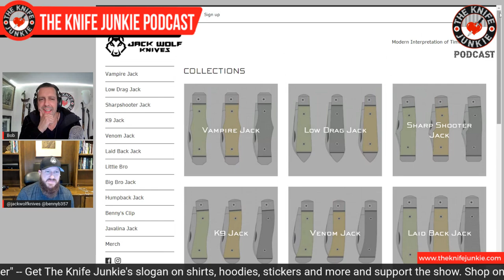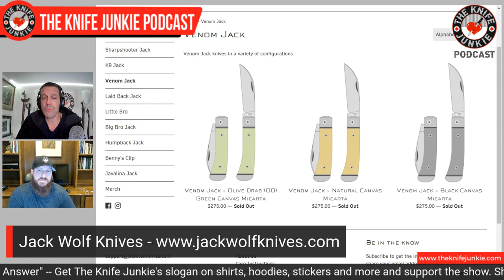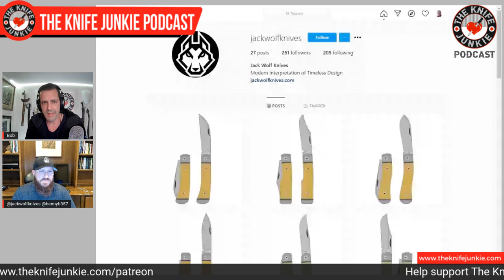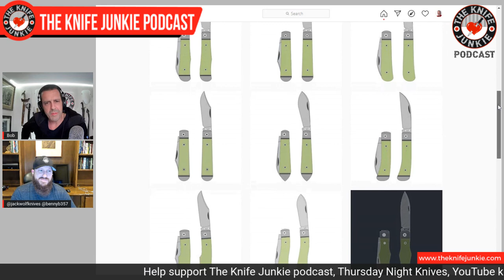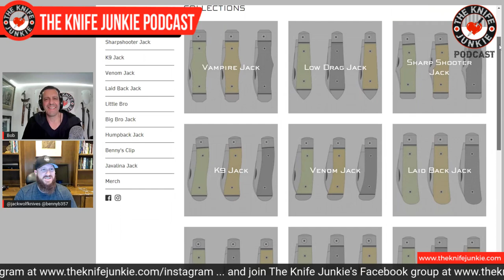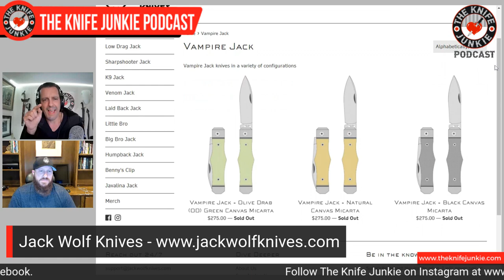Benjamin Belkin, Founder of Jack Wolf Knives - The Knife Junkie Podcast Episode 208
Benjamin Belkin, creator, founder and designer of Jack Wolf Knives, joins Bob "The Knife Junkie" on episode 208 of The Knife Junkie Podcast.  Jack Wolf Knives is named for Belkin's grandfather, Jack Wolf, who always carried a slip joint in his pocket

Belkin’s philosophy is to not reinvent the wheel, but rather deliver an awesome wheel. With this new venture, he wants to deliver custom knife quality at a production knife price. Jack Wolf Knives is hoping to have prototypes by the end of May and show them off at Blade Show in June, with knives for sale by the end of summer, early fall

You can find Jack Wolf Knives

🔪 SHOPPING FOR A KNIFE 🔪
The Knife Junkie Knives for Sale Webpage --